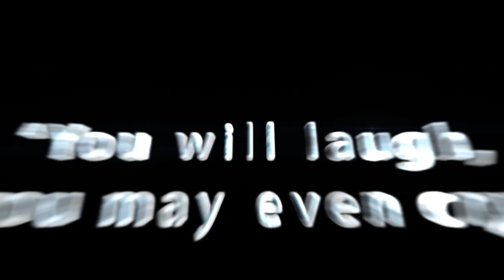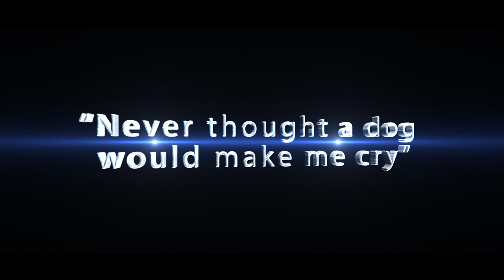Kingdom Dog Ministries - Trailer 2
Kingdom Dog Ministries is a Great Commission ministry based in Spring, Texas. Through the unique use of Labrador retrievers, KDM demonstrates the need to re-instill the values of obedience and submission into our schoolds and our lives.